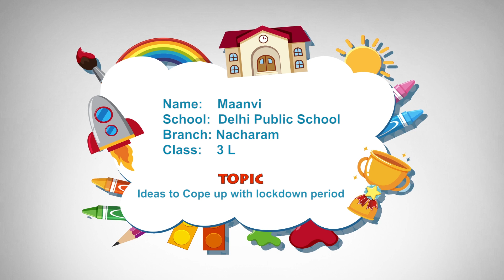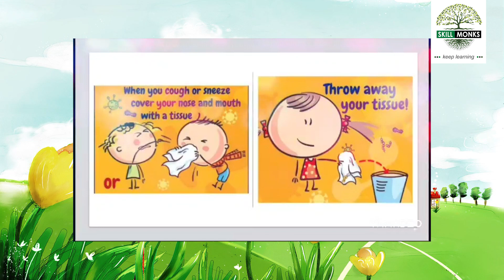Ideas to cope up with this lockdown period by Maanvi | Delhi Public School | Digital Champ Contest